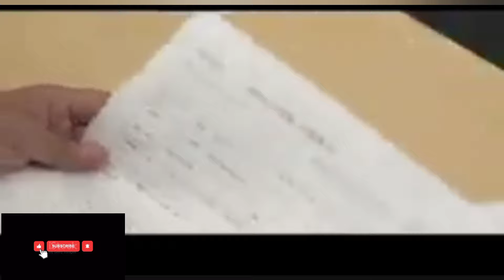ජපන් Drama එකක් බලලා වෙනස් විදියේ පාඩමක් ඉගෙනගමුද ? 🧑‍🎓🎌Sakuralanka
ජපන් භාෂාව ආදරයෙන් ඉගෙනගන්න ඔබත් එන්න 🧑‍🎓🎌❤JapaneseLanguage
Japanes kaiwa pratice
Japanes daily conversation
Learn japanes with 5 minute
Japanes pratice
Jlpt n5 study plan
Japanes n5 conversation pratice
Japanes language school
Japan student life
How to learn japan past
Japan vlog sinhala
Speaking japanes
japanese
lerning japanes with a story
japanesthafromlessonsinhala
japanlanguagelearning n1,
japanlanguagemula sita,
learnjapaneseinsinhala #(hiragana) - lesson 2,
aguidetolearning japanese,
canyoulearnjapaneseon yourown,
learningjapaneseonyour own,
aguidetolearning japanese,
canyoulearnjapaneseon yourown,
learningjapaneseonyour own,
japaneselearningvideos forbeginners,
japanlearningfor beginners,
videosforlearning japanese,
learningjapanesevideos fortoddlers,
learningjapanesefrom videogames,
learningjapanesein japanese,
learningjapanesevideo games,
learningjapanesefor kindergarten,
japaneselanguage beginners,
introductiontolearning japanese,
japaneselessonsin japanese,
japaneselessonsfor kindergarten,
japaneselessonsfor preschoolers,
plantolearn japanese,
studyjapanesefor beginner,
learningjapanesthrough videogames,
learningjapanesewith video games,
x japanenglishversion,
japaneselanguagefrom zero,
japaneselessonsfor beginners 1,
learnjapanesein10 minutes,
learnjapanesein20 minutes,
3yearsoflearning japanese,
learnjapanesein3 hours,
learningjapanesein4 hours
japanpaperdiscuss sinhala,
japann5exampapersri lanka,
japanesea/lpaper discussion,
n4grammarpaper discussion,
jlptn5paperdiscussion sinhala,
japanexampaperinsri lanka,
n5paperdiscussion sinhala,
koreanpaperdiscussion sinhala,
n5grammar paper discussion,